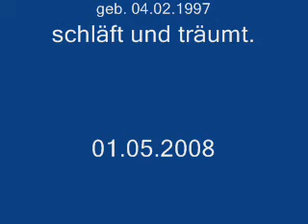Caro träumt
Die Bordeaux Dogge Caro schläft und träumt offensichtlich heftig.